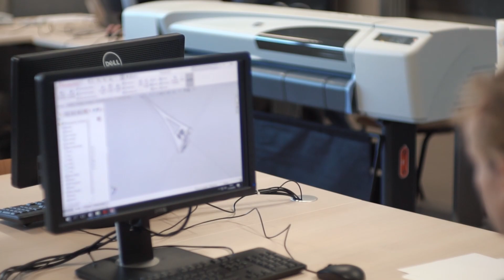BRM Lasers school review - Odisee - BRM Lasers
At the school Odisee in the Belgian city of Ghent, they use the BRM Laser machine to give students insight into 3D. Students design their own products and can then engrave and cut them out with the BRM Laser Machine.